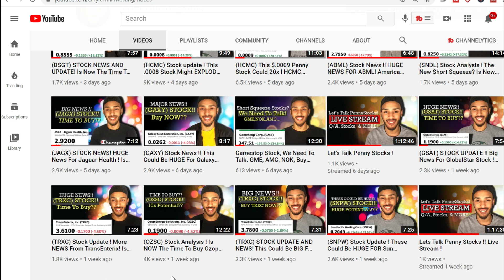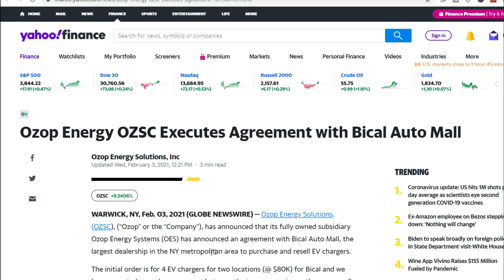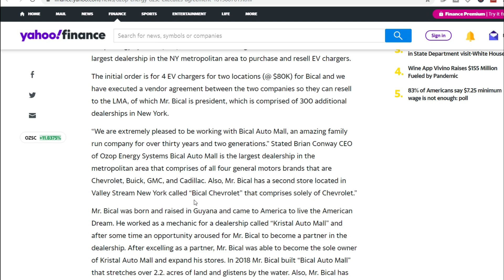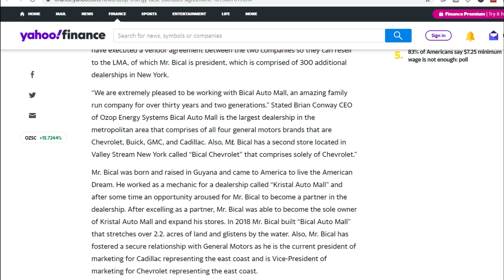(OZSC) STOCK NEWS!! This is HUGE For Ozop Energy Solutions Stock ! Is Now The Time To Buy At 0.19?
Ozop energy solutions (OZSC) is a company that I introduced to the channel about a week ago. In that video I spoke very highly of this company as I believed that they had some great potential. Today it was announced that they came to a great deal for the company that I think will open many doors for them ! We will cover this news in today's video !

To Start YOUR OWN Stock Journey And Potentially receive over $1800!!! In FREE Stocks , use my Webull sign up code!!